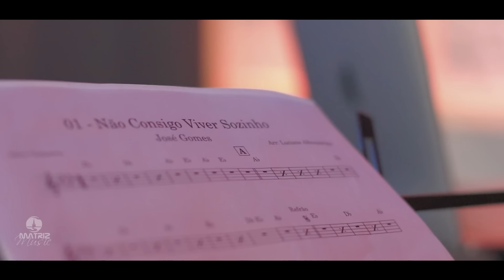José Gomes - Não consigo viver sozinho - Video clipe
Não consigo viver sozinho
Compositor José Gomes

É triste viver pelo mundo passando momentos difíceis sem encontrar a solução
Mas para dizer a verdade encontrei a felicidade deixei de servir ao mundo aceitei Jesus no meu coração

Eu já tentei não consegui viver sozinho sem Jesus no meu caminho eu chorava sem ter uma solução

Eu encontrei um amigo que um dia ele falou comigo e me deu a solução
Eu estava abandonado sem saber que ele estava do meu lado
Filho venha Jesus te chama me dê a sua mão

Venha vem sem demora receba a vitória aonde eu encontrei a paz e um viver celestial
Aonde eu encontrei a paz e um viver celestial
Ele te ama